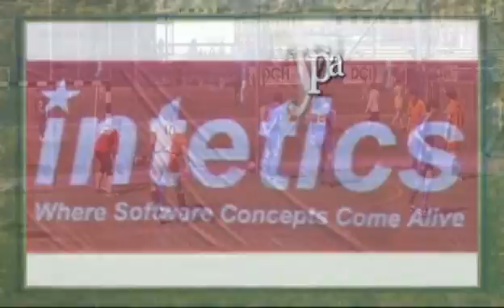Тур 9 - Все голы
IT-Лига 10. Групповой Этап. Тур 9.
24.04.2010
Все голы тура